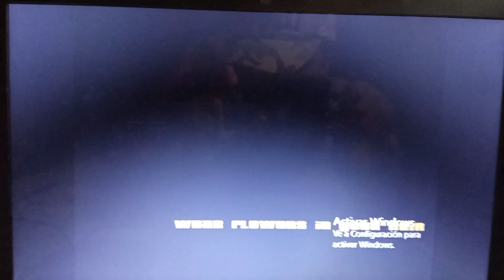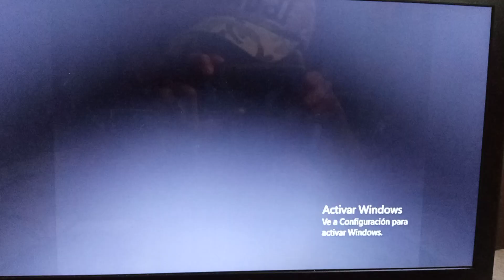GTA SAN ANDREAS